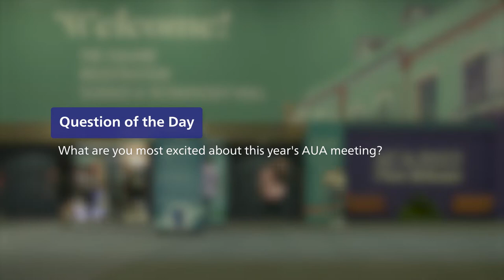AUA Question of The Day - What are you most excited about for this year’s AUA meeting?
At the 2022 American Urological Association's annual meeting in New Orleans, AUA TV hits the conference floor to hear from attendees what they are most excited about at this year's annual meeting.